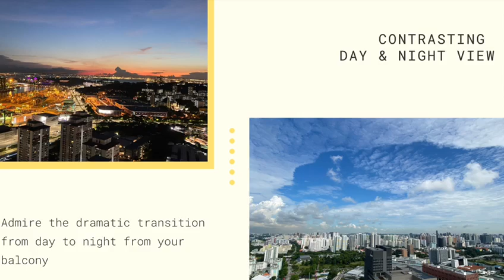Spottiswoode Residences Freehold 1 bedroom penthouse with million dollar view, one and only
Below Bank Valuation!!!

*** Exclusive New Listing For Sales***

Spottiswoode Residences
Love @1st Sight!
Super rare! 1 bedroom Penthouse Unit, Freehold!
One and only in the entire development!
Million dollar view from the living area to the bedroom and the roof terrace

Duplex PH with lifestyle living
Only 3 units on the same level.
Spacious living and dinning area
Huge and Squarish bedroom
Bright and very windy
Renovated, just bring your luggage
Full privacy with Million Dollar view
Roof terrace is spacious to house your guests for outdoor dining and see the sunset. Jacuzzi pool to relax and chill

Main door facing SouthEast

Walking distance to Outram MRT station and upcoming Cantonment MRT station

Mins drive to AYE, MCE, ECP
Easy access to Vivo city, Sentosa, Orchard

Call Bryan Lee @ 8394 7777 for an exclusive viewing!